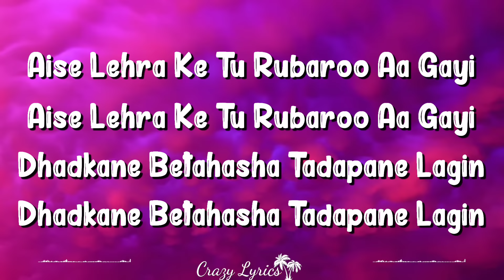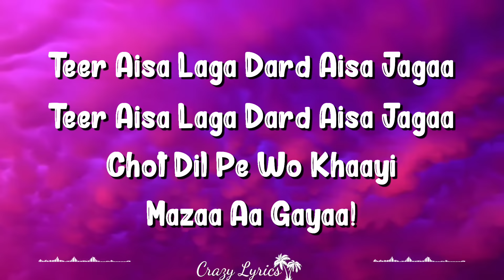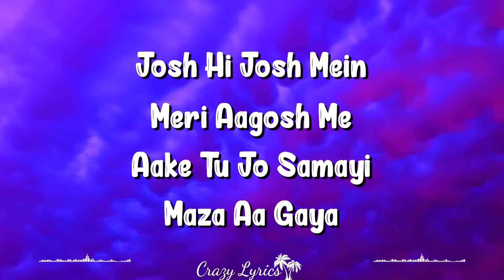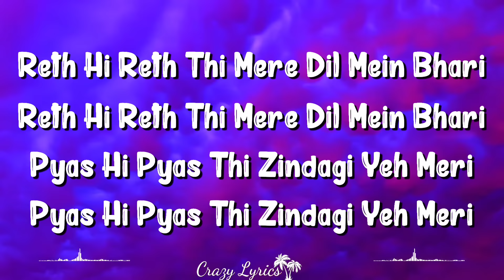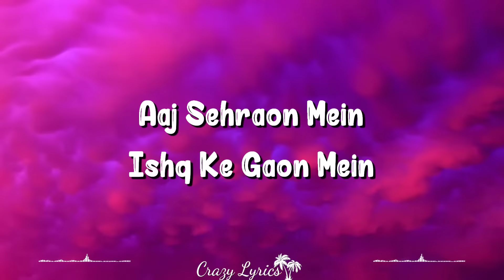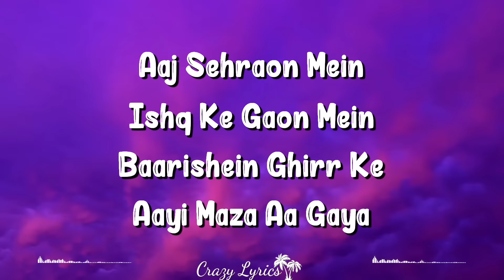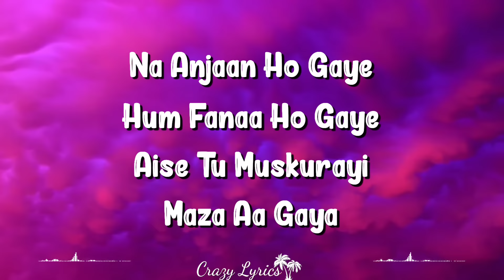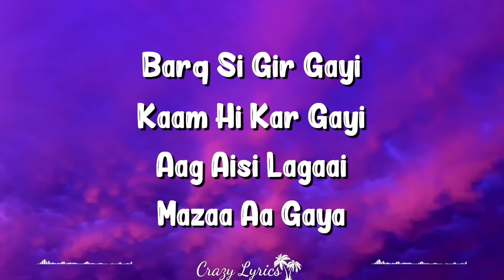Mere Rashke Qamar (Lyrics) | Baadshaho | Nusrat Fateh Ali Khan, Rahat Fateh Ali Khan, Ajay, Vidyut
The Mere Rashke Qamar Lyrics From ‘baadshaho’, Featuring Ajay Devgn, Emraan Hashmi, Esha Gupta, Ileana D’cruz And Vidyut Jammwal. Directed By Milan Luthria, The Music Has Been Composed By Tanishk Bagchi. The Lyrics Of Mere Rashke Qamar Has Been Penned By Manoj Muntashir. The Song Has Been Sung By Nusrat Fateh Ali Khan And Rahat Fateh Ali Khan.

Mere Rashke Qamar  Song Credits
Music Director: Tanishk Bagchi
Lyrics: Manoj Muntashir
Singer: Nusrat Fateh Ali Khan, Rahat Fateh Ali Khan

Mere Rashke Qamar Lyrics
Piya More Lyrics
Socha Hai Lyrics
Mere Rashke Qamar (Female Version) Lyrics
Hoshiyar Rehna Lyrics

Aise Lehra Ke Tu Rubaroo Aa Gayi

Teer Aisa Laga Dard Aisa Jagaa
Chot Dil Pe Wo Khaayi Mazaa Aa Gayaa!

Tune Pehli Nazar
Jab Nazar Se Milayi
Maza Aa Gaya

Josh Hi Josh Mein
Meri Aagosh Me
Aake Tu Jo Samayi
Maza Aa Gaya

Tune Pehli Nazar
Maza Aa Gaya

Maza Aa Gaya

Reth Hi Reth Thi Mere Dil Mein Bhari
Pyas Hi Pyas Thi Zindagi Yeh Meri

Aaj Sehraon Mein
Ishq Ke Gaon Mein

Aaj Sehraon Mein
Baarishein Ghirr Ke
Aayi Maza Aa Gaya

Tune Pehli Nazar
Maza Aa Gaya

Na Anjaan Ho Gaye
Hum Fanaa Ho Gaye
Aise Tu Muskurayi
Maza Aa Gaya

Tune Pehli Nazar
Maza Aa Gaya

Maza Aa Gaya

Barq Si Gir Gayi
Kaam Hi Kar Gayi
Aag Aisi Lagaai
Mazaa Aa Gaya

If There Are Any Mistakes In The Mere Rashke Qamar Lyrics From Baadshaho, Please Let Us Know By Submitting The Corrections In The Comments Section.